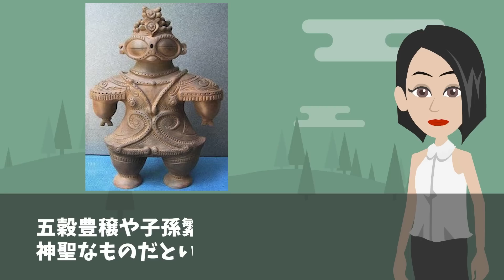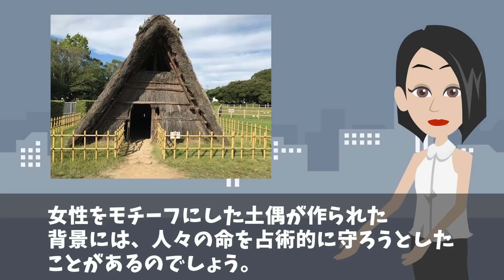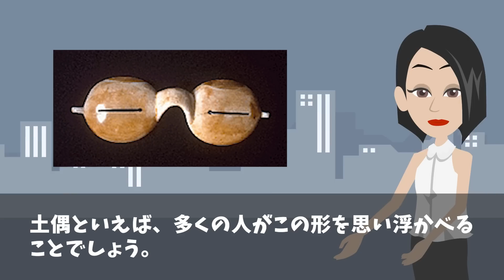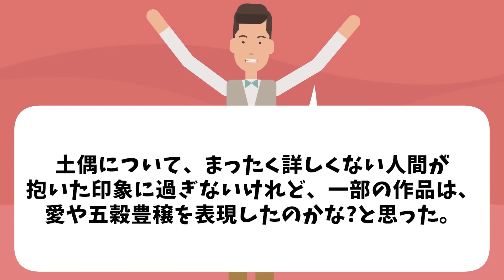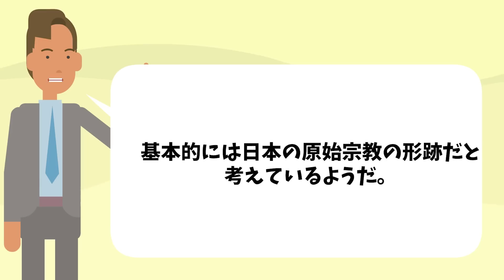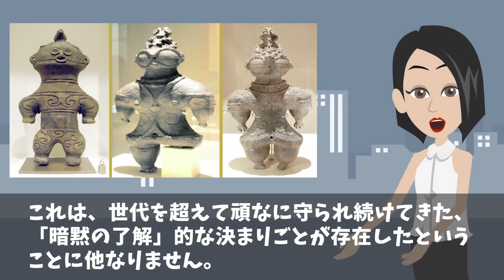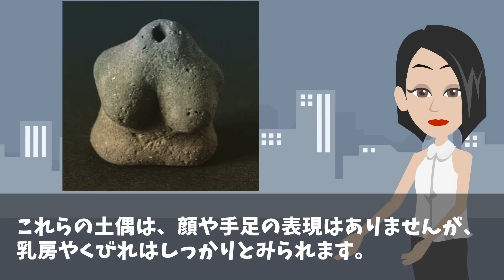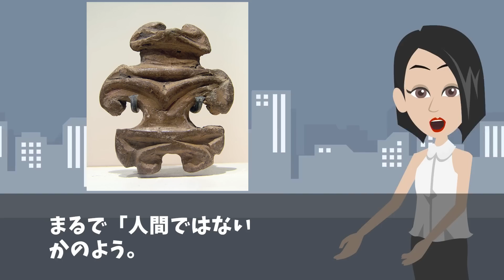【海外の反応】「1万年前のモノなのに、まるで近代アートだ！」謎が多い日本の土偶に海外が興味津々！！→現代人には理解しがたい巨大なモニュメント【日本のあれこれ】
【海外の反応】ドイツ人留学生「ナニソレ？着物？布団？？」半纏を着てゴミ出しに行った結果…後日……。【日本のあれこれ】

【海外の反応】「100年以上前からこんなデザインが…」「まさか日本文化と聖母マリアが融合するとは…」日本の着物のデザインに海外が驚愕‼【日本のあれこれ】

【海外の反応】「他の国では見られない独創的なモノを生み出す国…」伝統を継承した芸術作品に海外が驚愕…【日本のあれこれ】

【海外の反応】「日本には我々の神様や伝統が残っている…」インドで失われてしまった古代文化はなぜ日本に残るのか？【日本のあれこれ】

■フリー素材